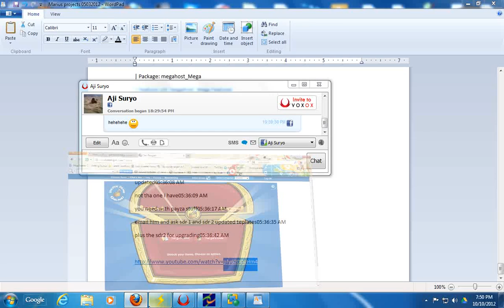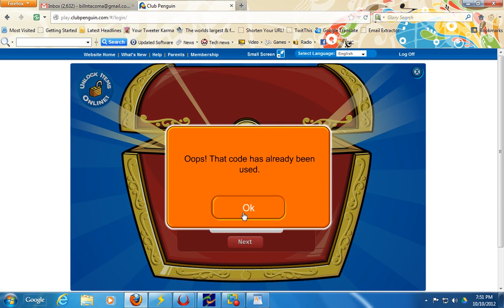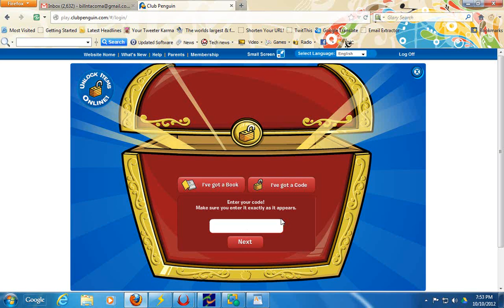Club Penguin 7 More Codes for You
Direct from "The Casher" at Club Penguin.   More helpful codes for you.  I give "Likes" for "Likes" on Club Penguin.